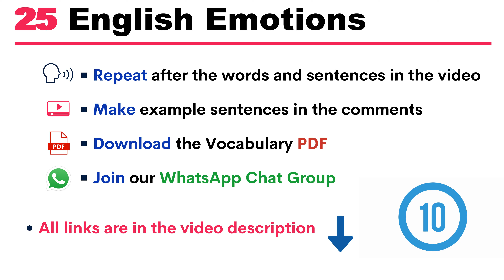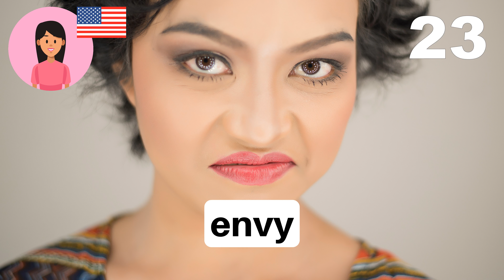25 English Emotions | Learn Pronunciation and Vocabulary